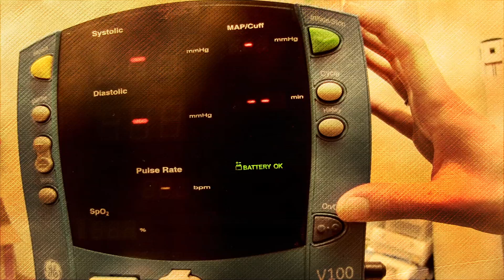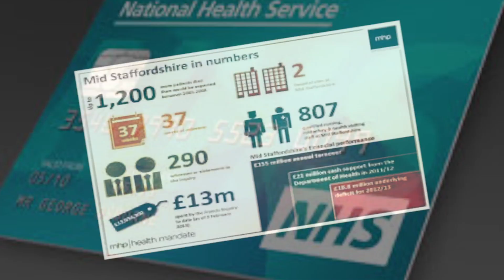ELFT Quality Improvement Programme Launch Film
Hear newly qualified nurse Leanne talking about why quality improvement matters.